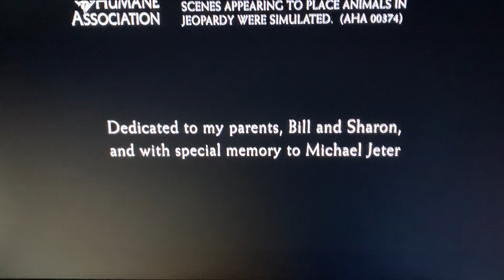Touchstone Pictures (2003) Logo (V3)